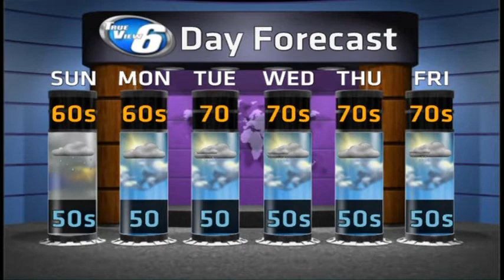Summer Chill is About to Set in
Weather on Demand for July 26, 2014.